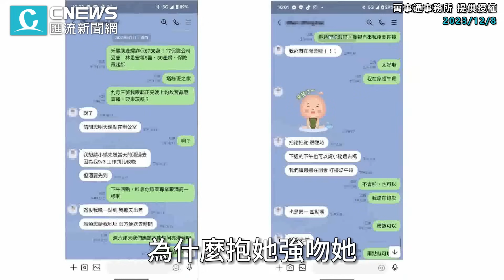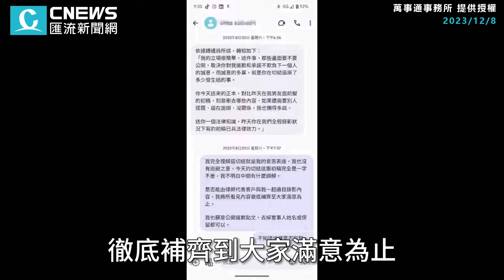朱學恒談強吻案細節 曝「要求看監視器」後對方直接斷聯【CNEWS】@sciencewillwin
CNEWS匯流新聞網記者 韓羽婕／台北報導